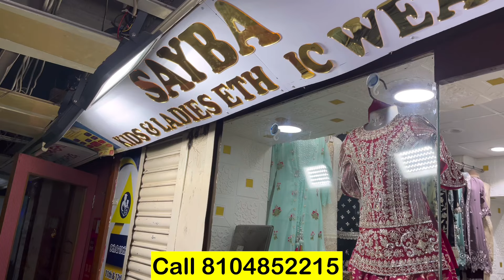Girls Fancy Special Diwali & Wedding Clothe Manufacturer in Mumbai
Instagram’s id
Abuzar_khan_08

Shop Name:- Sayba

Address:- sayba shopping centre new mill road shop no / 206B, 2nd floor  Mumbai, Maharashtra

WARNING-⚠

Warning: Expose channel is only providing you market information regarding different products and materials. And customers be alert while purchasing the goods, it will be your responsibility to check the quality before buying any goods and for any profit or loss. Expose channel and YouTube will not be responsible for anything. Kindly be careful before purchasing any goods .